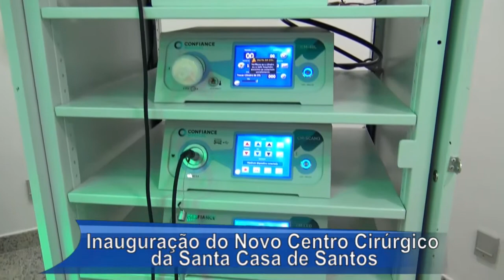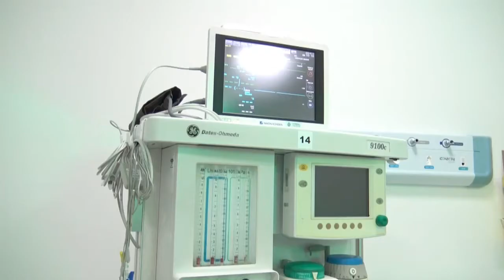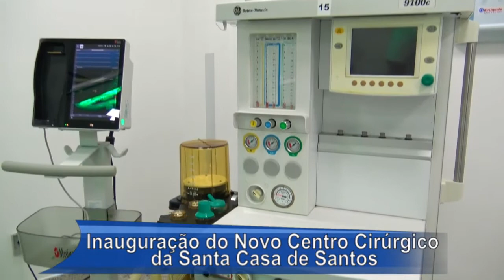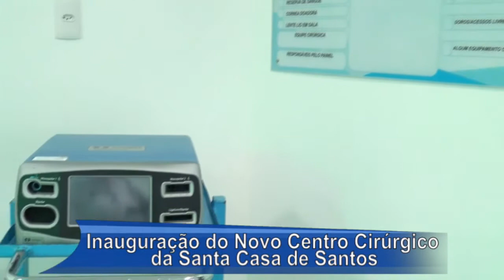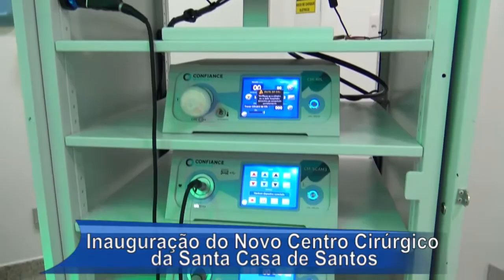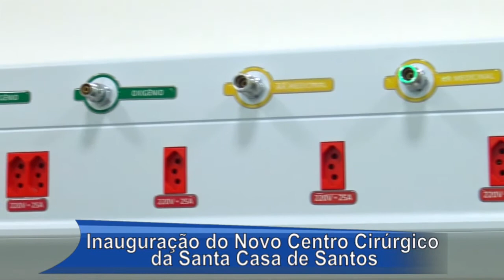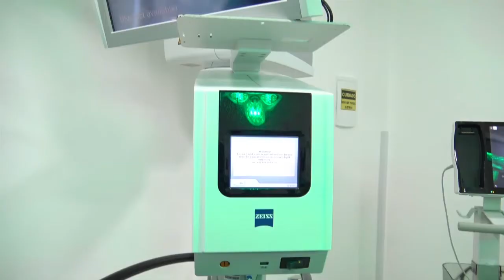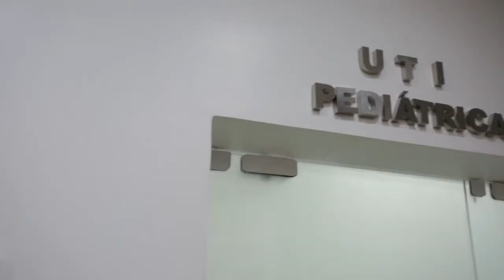Santa Casa e Você 28/09/2020 Inauguração do Novo Centro Cirúrgico (compacto)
Reveja os Melhores momentos da Inauguração do Novo Centro Cirúrgico da Santa Casa de Santos.

Exibição pelo Canal 11 da NET e 08 da VIVO TV, pelo nosso ou pelo app TVCOM Play.

Inédito: Segunda | 21h
Reapresentações: Terça 20h30 | Quarta 19h | Quinta 21h | Sexta 18h30 | Sábado 22h | Domingo 19h.

Horários alternativos em nossa página no Facebook: Santa Casa e Você